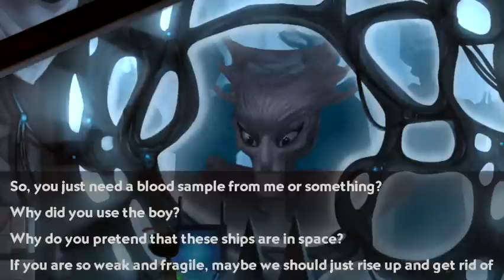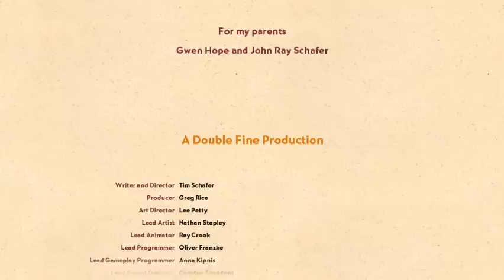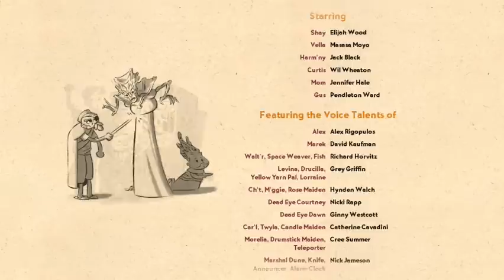Broken Age Act 2 Shay Vella Final Ending Puzzle (Hexipal & Hexigal Wires) Walkthrough (Double Fine)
This is some gameplay footage for the iOS, Android, PC & Vita game Broken Age by Double Fine Productions. I played it on my iPhone 5. This is part of my Broken Age Act 2 walkthrough for both Vella and Shay. It takes you through the final puzzles and the ending. It will teach you how to rewire your Hexipal and Hexigal to ply the harp and the drums. Also, using the death ray.